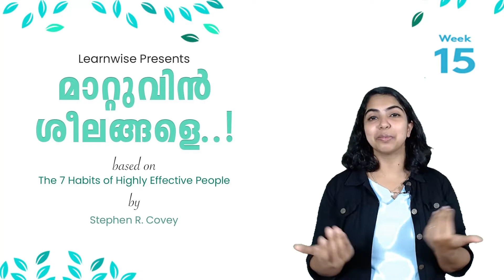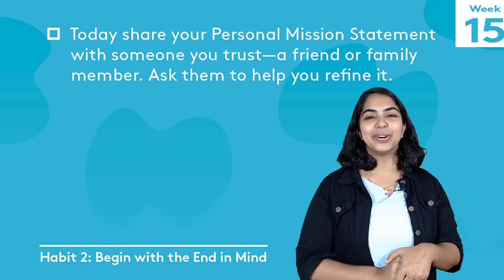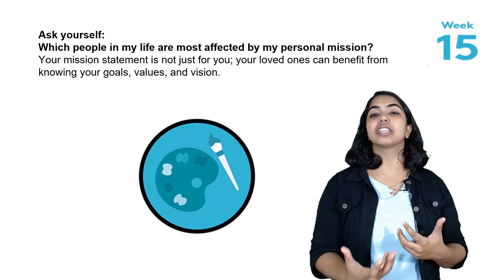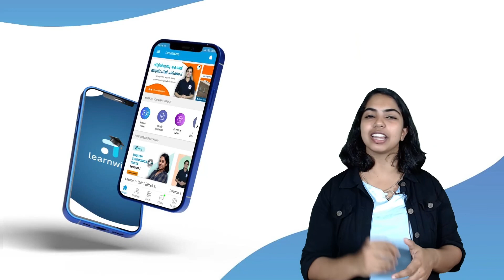Week 15 | Share Your Mission Statement | മാറ്റുവിൻ ശീലങ്ങളെ I Learnwise PSDP01 I IGNOU